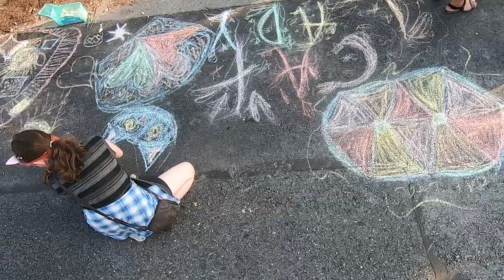Old Town Winchester VA & Street Fest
A walk through old town Winchester VA with some live music from the "fiddles & 5ths" street fest feat. musical guest Railroad Earth